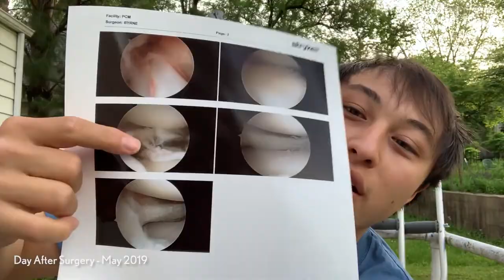Brandon Johnson The Warrior